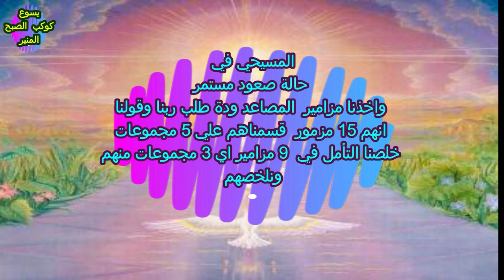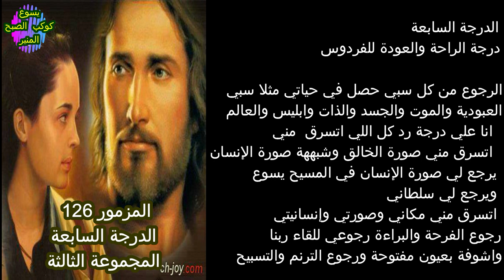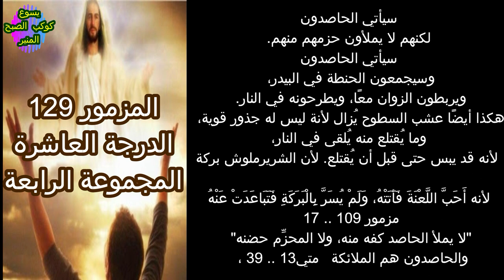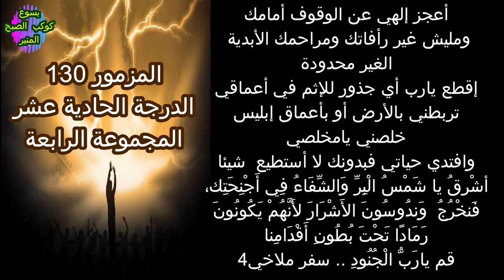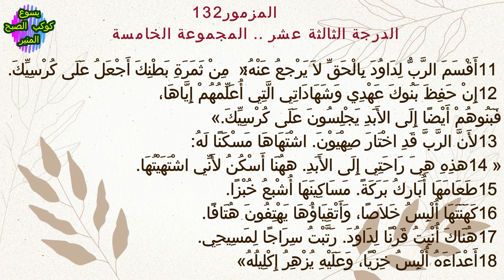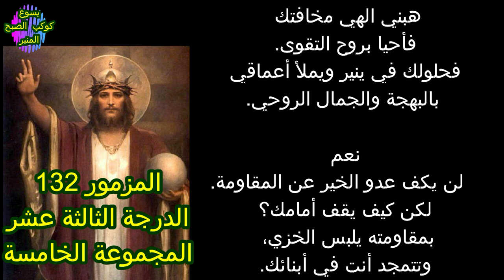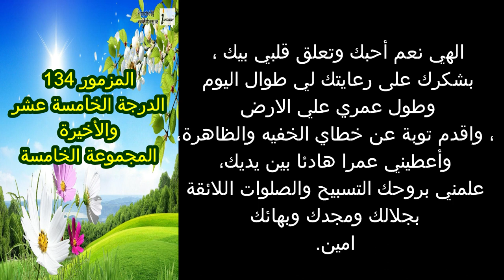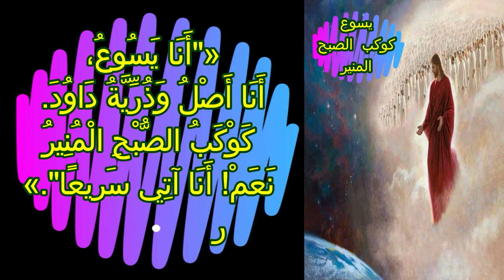انا شوفت المسيح كتير .. مراحل الطريق الروحي .. ج 8 .. 2 .. قمم الجبال .. ثريا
قمم الجبال
مراحل الطريق الروحي الجزء الثاني من الجزء الثامن
هَلُمَّ نَصْعَدْ الي قمم الجبال
هَلُمَّ نَصْعَدْ الي السماء واحنا علي الارض
مزامير المصاعد
ماهوالصعود للسماء وكيف بالنسبة لي روحيا
هَلُمَّ نَصْعَدْ إِلَى جَبَلِ الرَّبِّ، إِلَى بَيْتِ إِلهِ يَعْقُوبَ، فَيُعَلِّمَنَا مِنْ طُرُقِهِ وَنَسْلُكَ فِي سُبُلِهِ
 (إش 2: 3).

  نكمل مزامير المصاعد
وعلاقتها بالصعود
كيف أصعد وأرتفع
  ?? كيف احي الابدية وانا علي الارض